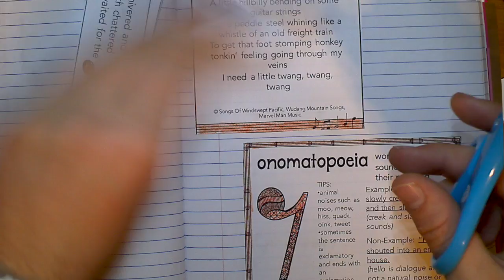Figurative Language & Sort Cards: Interactive Notebook Activity (IRLN L11-19)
Figurative Language & Card Sort, Lessons 11-19 from Interactive Reading Literature Notebooks

This video includes step-by-step instructions for completing Lessons 11-19 in the Interactive Reading Literature Notebook.

This product is available for purchase on Teachers Pay Teachers at the following